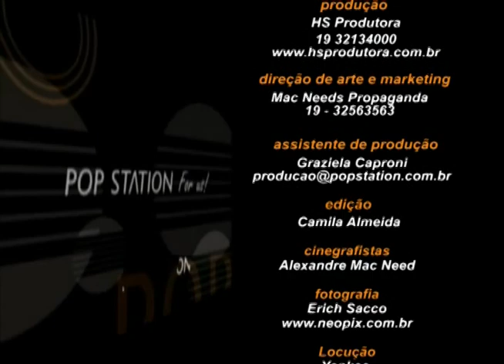Pop Station Band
programa pop station band apresentador douglas mann porto seguro cia de seguros gerais entrevista fernanda guiné gerente do produto vida seguro viagem